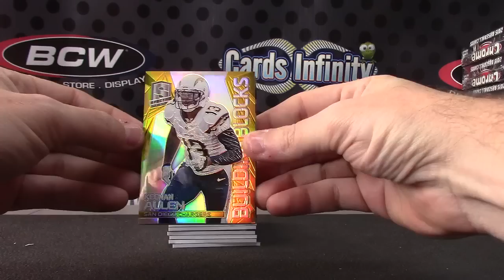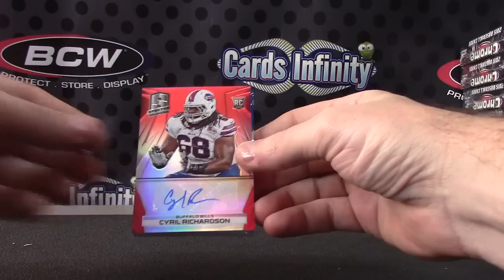Hai's 2014 Panini Spectra Football Box Break